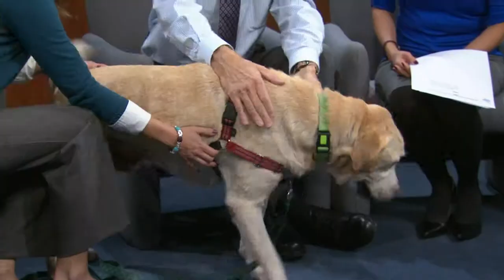Pet Of The Week Nov. 15, 2011: Norman (8-Year-Old Yellow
The Dane County Humane Society presents the Pet of the Week!